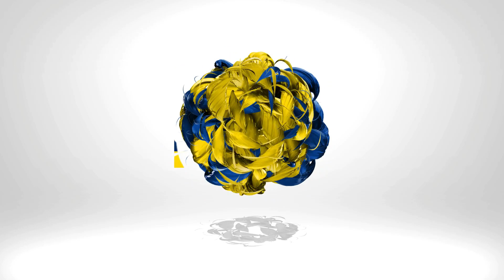సైదాపూర్ లో ఘనంగా మహాత్మా జ్యోతి రావు పూలే జయంతి వేడుకలు